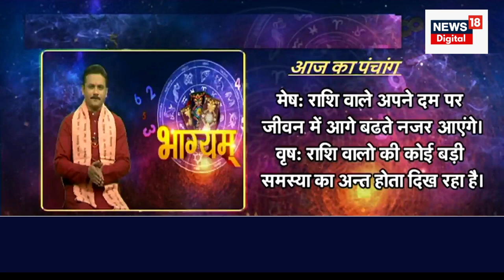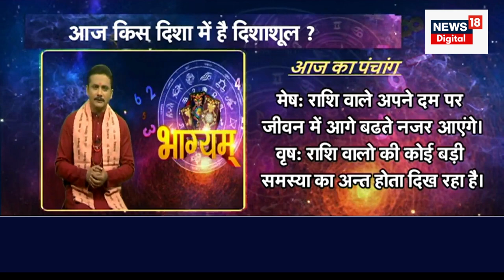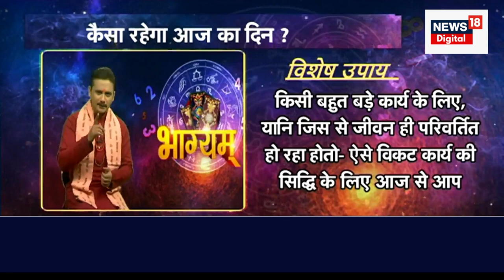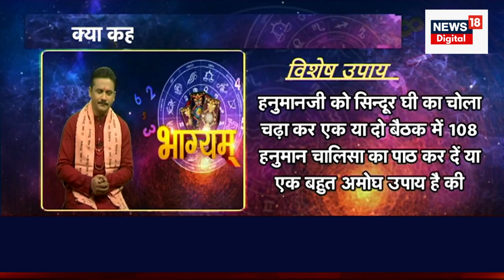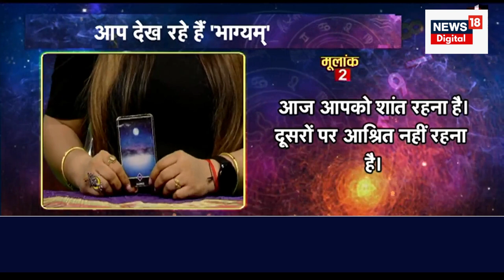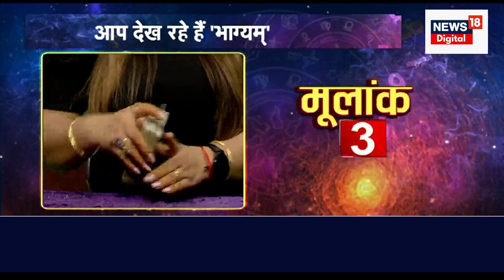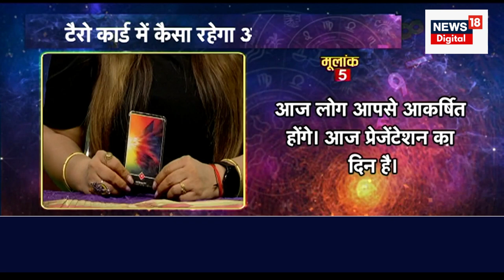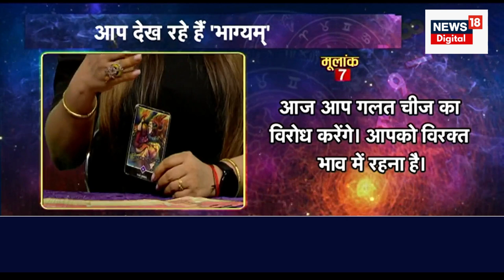Bhagyam : जाने क्या है आज का राशिफल, किस राशियों की आज खुलेगी किस्मत | Zodiac | Horoscope| Astrology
आज 5th September 2023 है. दिन Tuesday जानिए आज भाग्य कैसा रहेगा और आपकी राशि आपका कितना साथ निभाएगी, साथ ही किन उपायों से आज आपका दिन शुभ होगा.